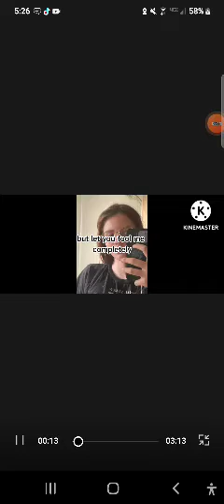make sure to watch the full video!